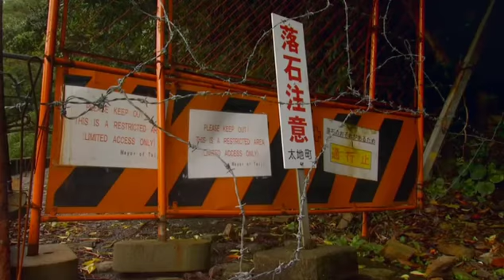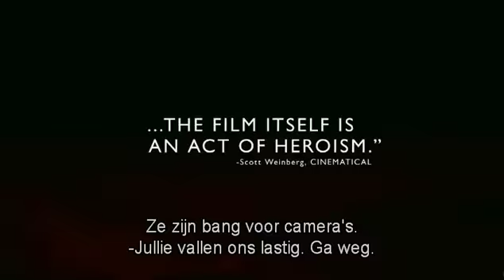The Cove Trailer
De veelbekroonde documentaire The Cove, toont ons het ongelooflijke verhaal van voormalig dolfijnentrainer Richard O'Barry, die samen met Psihoyos en een team van activisten en filmmakers een licht probeert te werpen op een donker en dodelijk geheim.